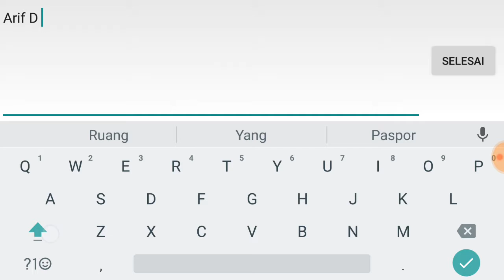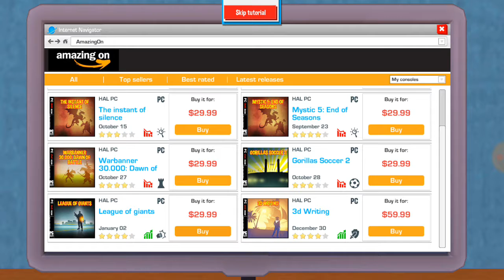Awal mula perjalanan menjadi youtubers #1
hallooo.. ini video pertama tentang kehidupan seorang youtubers di game youtubers LIFE mobil version..
penasaran ?? langsung cek videonya..

seperti biasa jgn lupa like dan subscribenya!!!
Kalo kalian suka video tentang game ini silahkan komentar , kita bakal lanjut ke episode selanjutnya!!!